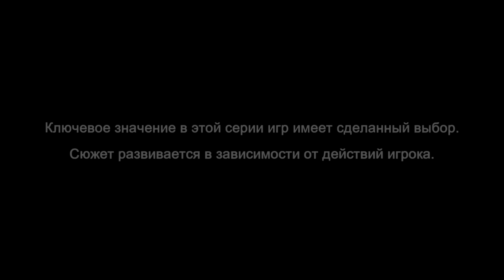The Walking Dead: Новый рубеж #1